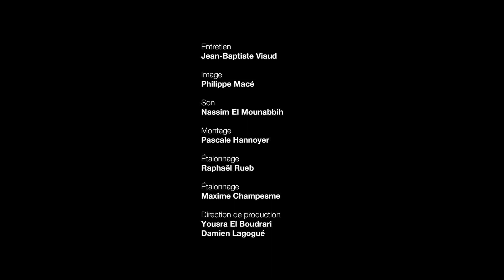Paloma à propos de Femmes au bord de la crise de nerfs de Pedro Almodóvar